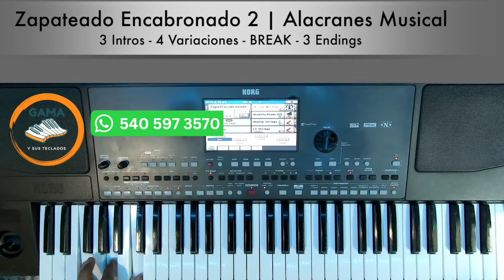Zapateado Encabronado 2 | Alacranes Musical | Ritmos Korg Pa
Tecladista versatil para todo tipo de eventos.
- cumbias - norteñas - tierra caliente - zapateados - huapangos - chilenas

para mas informacion:
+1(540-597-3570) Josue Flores